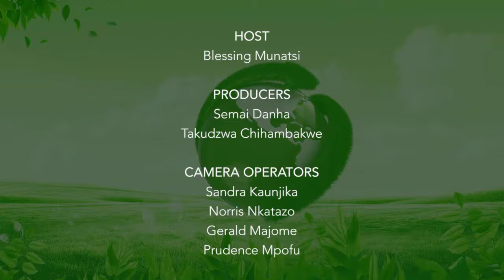Green is Gold Energy And Cooking During Covid 19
The Green and Inclusive Energy (GIE) programme is Hivos’ five-year strategic partnership with the Dutch government ENERGIA and IIED, launched at the beginning of 2016 to help alleviate the energy poverty situation in Southern Africa. In Southern Africa the project is focusing on Malawi and Zimbabwe. The two countries have faced challenges in providing reliable, affordable and better quality electricity due to various problems which range from obsolete national grid infrastructure, investment in high cost inefficient technologies like coal plants and weak investment framework in the renewable energy sector. The overall objective of the programme is to help transition of energy systems in Southern Africa from unsustainable and dirty to green and inclusive energy needs for women and men in their daily lives. It envisions a green and inclusive energy system that creates economic opportunities and growth whilst mitigating climate change.